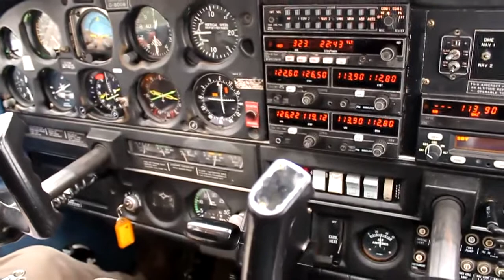Flying around Sherburn Aero club - low altitude ci